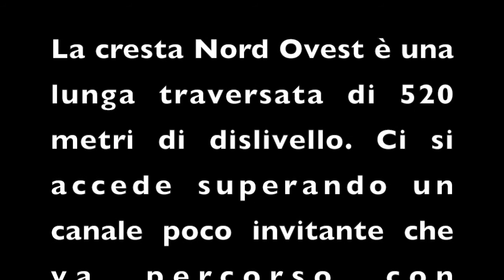Cresta Nord Corchia